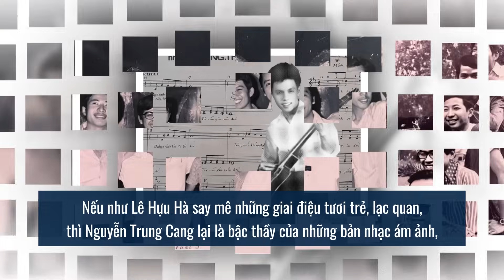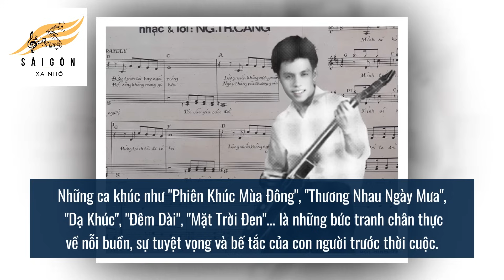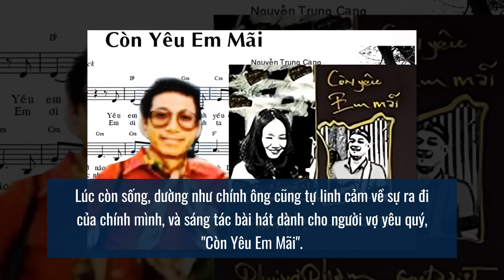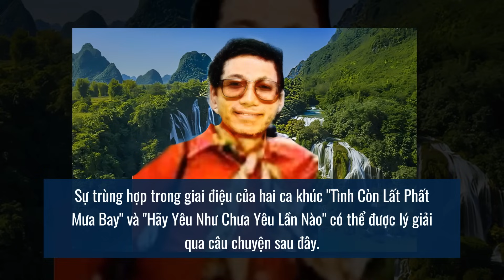Nhạc sĩ NGUYỄN TRUNG CANG qua đời hệt lời tiên tri, tranh chấp với LÊ HỰU HÀ và kết quả KHÔNG AI NGỜ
Nhạc sĩ Nguyễn Trung Cang là "linh hồn" của ban nhạc rock Phượng Hoàng tiên phong vang danh một thời. Nhưng không ai ngờ sau năm 1975, nam nhạc sĩ lại mất tất cả, lần lượt thuộc diện đi cải tạo và ra đi bí ẩn trong trại cải tạo. Đến lúc đã qua đời, sóng gió vẫn bao trùm nam nhạc sĩ khi nổ lùm xùm tác quyền "Hãy Yêu Như Chưa Yêu Lần Nào" với tri kỷ Lê Hựu Hà? Sự thật phía sau là gì? Hôm nay hãy cùng tôi tìm hiểu câu chuyện về cuộc đời của chàng nhạc sĩ tài hoa mà bạc mệnh này!